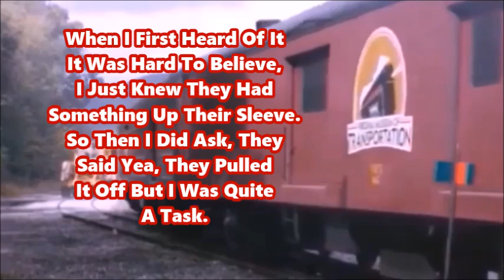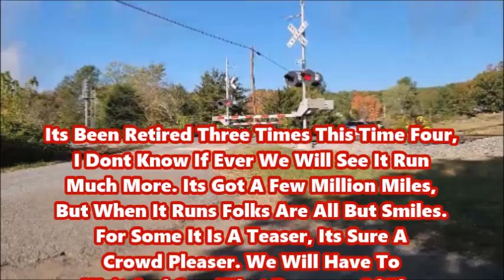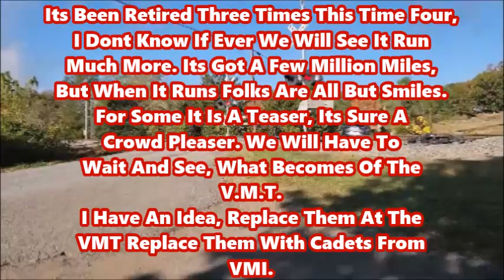Not This Year